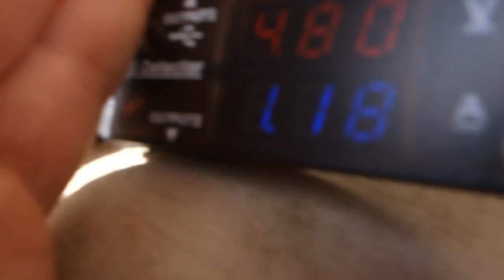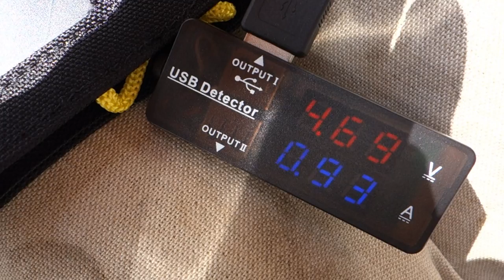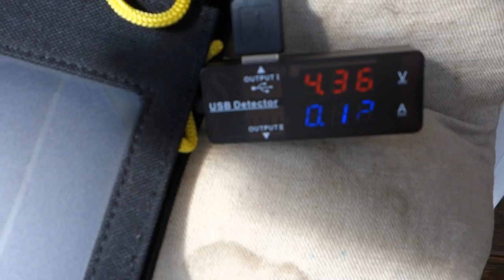XTPower SP13 Solarpanel | Smartphone laden | Notstrom Energieversorgung